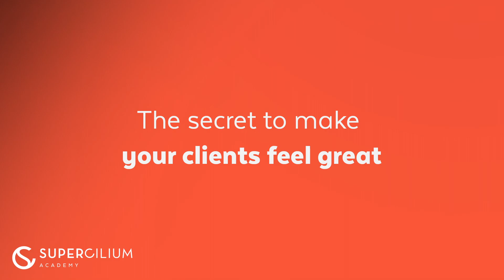The secret to make your clients feel great | Brow Basics Course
Welcome to our Brow Basics Course! 🧡💜

In this course, we will teach you the basics you must know as a brow artist so that you can get a good understanding of what is essential when it comes to doing brows. You'll learn everything you need to know before you start any brow treatment. This course is aimed at beauticians that want to start with doing brows.

ABOUT SUPERCILIUM

✨Supercilium is the one-stop-shop for brow pro's and brow lovers. At Supercilium we do not see beauty as an end goal, but as a tool that aids in expressing our true identity. We believe that everyone with a strong eyebrow looking back in the mirror can be that accelerator of confidence.✨

In the Supercilium Academy, we offer a variety of courses all about brow treatments!